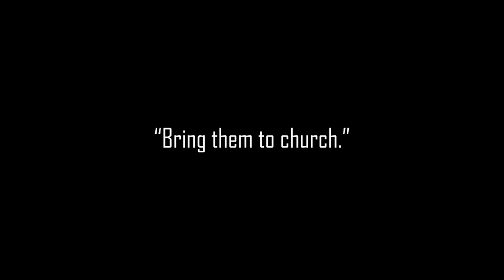“Bring them to church" 07112023 | Fr. Deo S. Galang